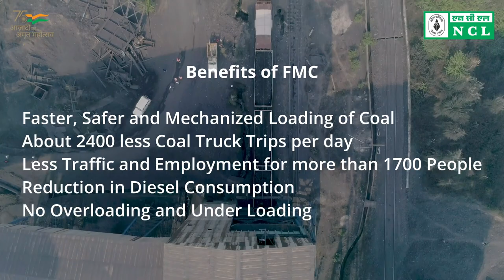NCL's Sustainable Steps with special focus on FMC Projects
Transitioning to a sustainable future: NCL the pioneering coal company is investing in green infrastructure and technology for minimal mining impact and to create a more sustainable future for local stakeholders. A short video showcases the NCL’s noble initiatives